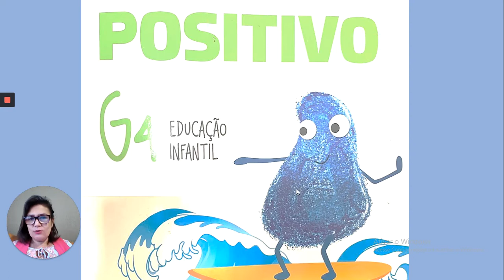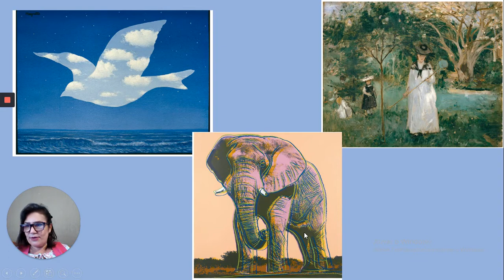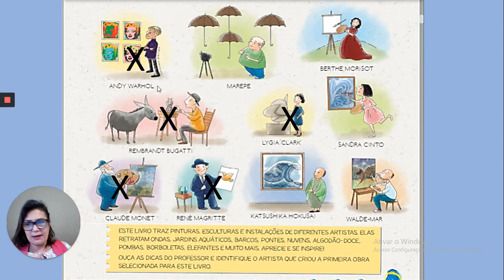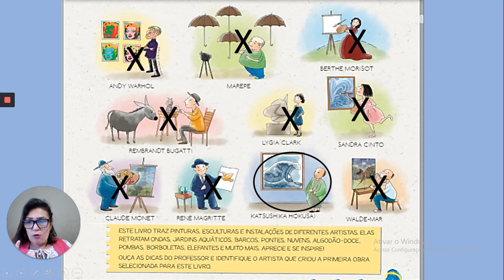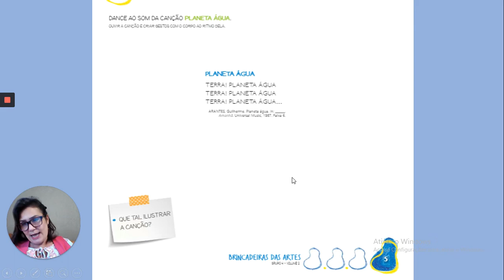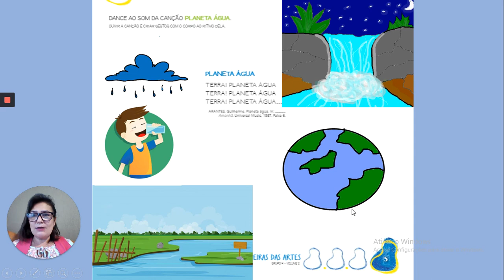PLANETA ÁGUA- BRINCADEIRA DAS ARTES- INFANTIL 4- PROFESSORA RENATA- 21-07-2020